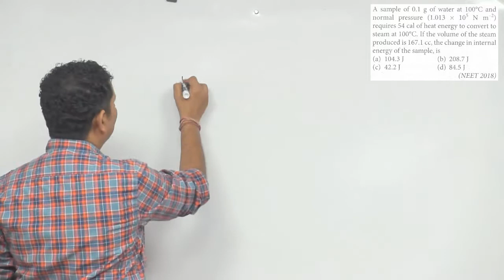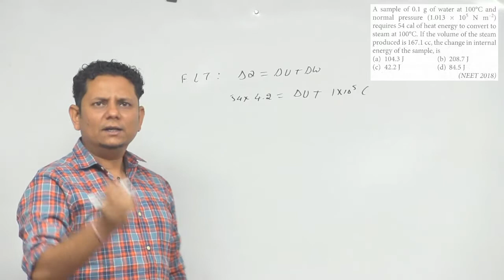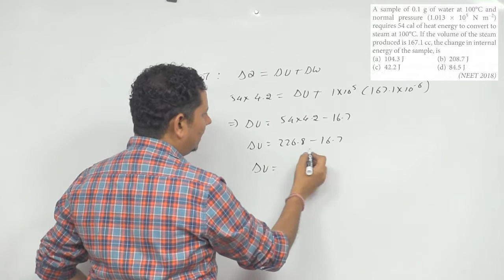A sample of 0.1 g of water at 100 C and normal pressure requires 54 cal of heat energy to convert to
A sample of 0.1 g of water at 100 C and normal pressure requires 54 cal of heat energy to convert to steam at 100 C.